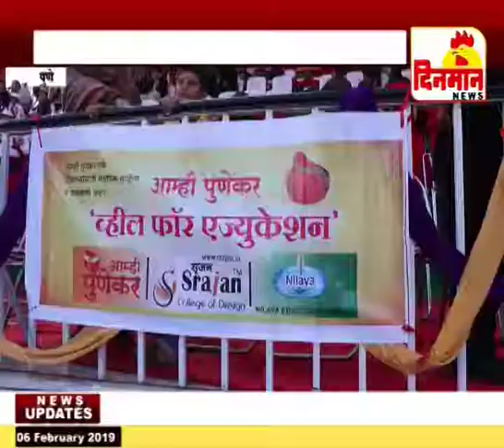कश्मीर रीआसी जिल्ह्यात पुणेकरांकडून सायकलींचे वाटप आम्ही पुणेकर संस्थेचा पुढाकार